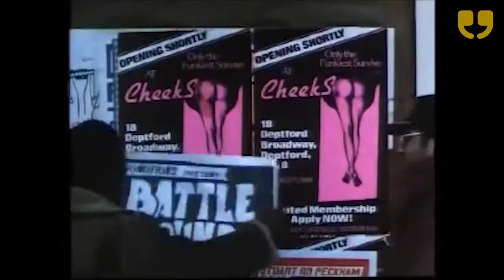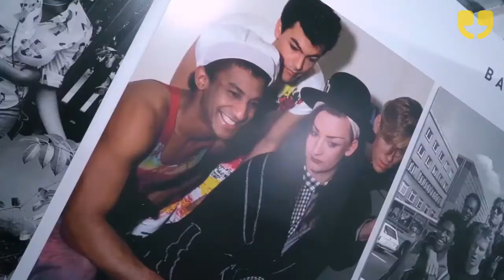Bass Culture Expo 2018: Reggae Cinema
Bass Culture 70/50: UK’s largest ever Jamaican music exhibition highlights Windrush generation’s impact on Britain

Marks 70 years since Windrush and 50 years of reggae
The largest collection of images linking the Windrush generation to grime features first ever catwalk inspired by Jamaican music and mini film festival.
Free entry .
Bass Culture 70/50 is a four-week exhibition exploring the impact of Jamaican and Jamaican-influenced music on British culture, taking place in London from 25 October.

The exhibition will feature previously unseen artwork, specially commissioned film, top industry speakers, UK reggae label pop-up showcases, live performances,10 years of Natty, and over 70 hours of individual testimonies, linking – for the first time – the memories and experiences of black British musicians, industry practitioners, academics and audiences.

Mykaell Riley, Principal Investigator and Director of the Bass Culture Music Unit at the University of Westminster, said “This is the story of the soundtrack to multiculturalism, a hidden history that is still impacting on new music.”

Thu, 25 Oct 2018, 18:30 – Thu, 22 Nov 2018, 22:00

Aleesha Hansel and Itteshad Hossain report for WinkBall.